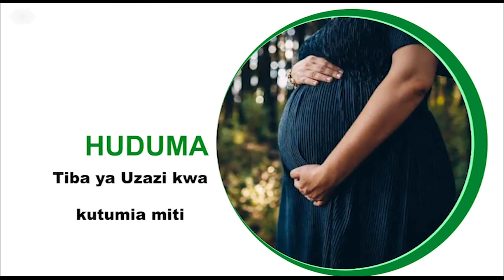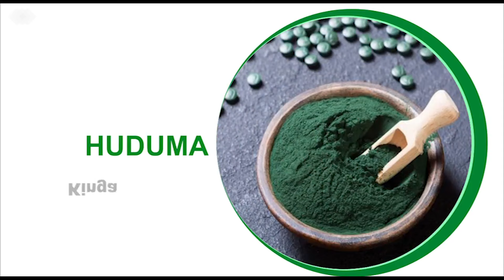VIDEO: Asimulia Jinsi Alivyochukuliwa Na Majini Kisa UGANGA (MKASA WA KWELI)